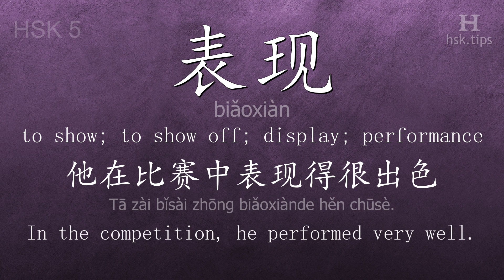Chinese HSK 5 vocabulary 表现 (biǎoxiàn), ex.5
In this video the chinese character is from HSK level 5. And it is "表现", pinyin: "biǎoxiàn", which means "to show; to show off; display; performance".
Listen to native mandarin speakers saying "表现" and the example: "他在比赛中表现得很出色。", it means "In the competition, he performed very well."